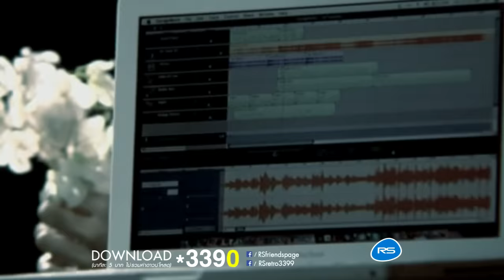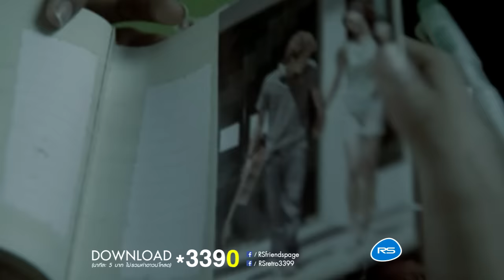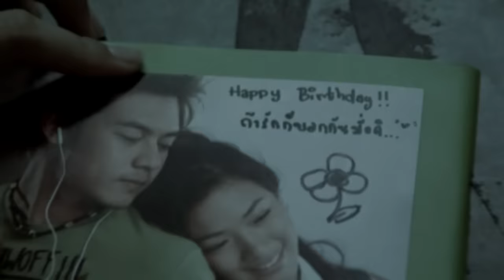เวลาไม่เคยพอ : Dan-Beam (D2B) [Official MV]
อัลบั้มที่สาม The Album 3 - Freedom เป็นอัลบั้มที่สามของแดน-บีม   อัลบั้มนี้ยังคงคอนเซปท์น่ารักทะเล้นแฝงความอบอุ่นตามแบบฉบับของสองหนุ่ม แดน-บีม ไว้   เพลงเด่นในอัลบั้มนี้  "NOW" เพลงเปิดตัวอัลบั้ม Freedom ด้วยจังหวะสนุกบวกเนื้อหาเพลงที่ให้กำลังใจ ทำให้เพลงนี้ ฮิตไปทั่วประเทศ single ที่ 2  "เวลาไม่เคยพอ" เพลงอกหักแฝงอารมณ์เหงาจากน้ำเสียงซึ้งๆของแดน ฟังเมื่อไหร่ก็ไม่เคยพอ  หรือ " ก้ำกึ่ง"  เพลงรักอารมณ์ซึ้งของคนที่แอบรักเพื่อน

เวลาไม่เคยพอ

เรายังอยู่ด้วยกันอีกนานแสนนาน
ฉันเชื่อตัวเองเช่นนั้น ถึงได้ปล่อยวันเวลาไปไกล
ควรจะบอกบางคำก็ทำลืมไป
คิดว่าเหลือเวลาเท่าไหร่ก็พอพูดมัน

กว่าจะบอกตัวเองว่าอย่ามั่นใจ
ก็เมื่อในวันที่สาย ที่ไม่มีเธอข้าง ๆ กายกัน
อยากจะบอกคำเดิมที่เธอรอนาน
ฉันก็เหลือแค่เพียงสิทธิ์บอกเธอผ่านสายตา

นาทีนี้เวลาที่มีไม่พอซักอย่าง
อยากมีหนทางดึงสิ่งต่าง ๆ ย้อนมา
จะกอดเธอไว้ จะทำทุกวันให้มีความหมายให้มีค่า
จะไม่ทำให้เธอปวดใจ

ฉันไม่มีวันได้เธอคืนมา ฉันขอเวลาแค่บอกคำนั้น
ที่เธอเคยต้องการ มันยังทันใช่ไหม
ฉันเสียใจตลอดเวลา ที่รักษาเธอไม่ได้
สุดท้าย อยากให้รู้ว่ารัก

ได้แต่เกลียดตัวเองที่ลืมนึกไป
ว่าโลกมีคำว่าสาย ไว้สะกิดใจให้ฉันรีบทำ
ได้แต่กอดตัวเองกับความทรงจำ
ที่ยิ่งย้ำว่าฉันมันผิดที่ชะล่าใจ

ฉันขอได้ไหม แค่บอกคำนั้น
ฉันรักเธอตลอดเวลา แต่รักษาเธอไม่ได้
เชื่อไหมเวลาไม่เคยพอ